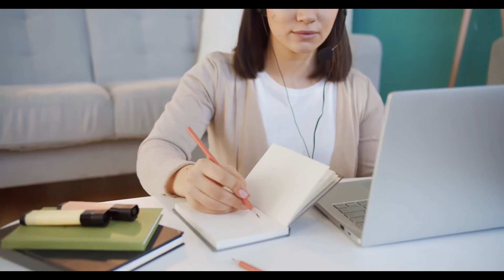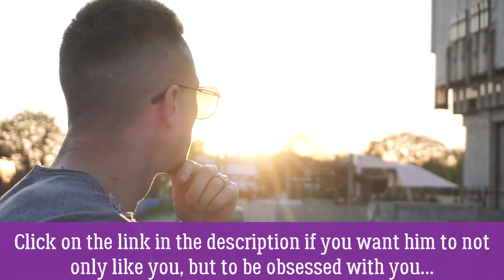Does He LIKE ME? 17 Signs He Does!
Do you want to be sure that he will commit to you and that he will never leave you? Work with me and I’ll show you how to get and keep him

One of the most obvious signs that a man likes you is when he smiles at you and when he tries to find out if you are single of if you have a boyfriend.

He asks you for your number even if it might be a little bit awkward. But hey, sometimes men act a bit awkward when they are really interested in a woman. He might even like your pictures on social media and he always tries to touch you. He might even get closer and closer. That’s how to know if he likes you.

Does he like me? If he shows these signs, he does.